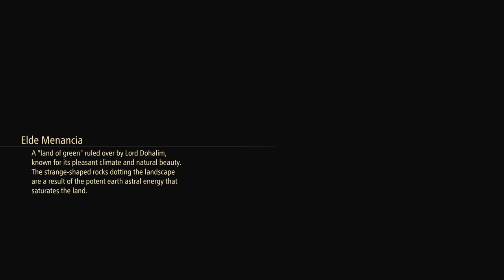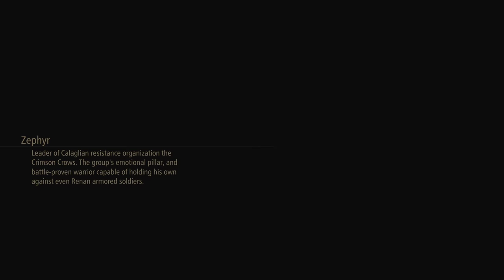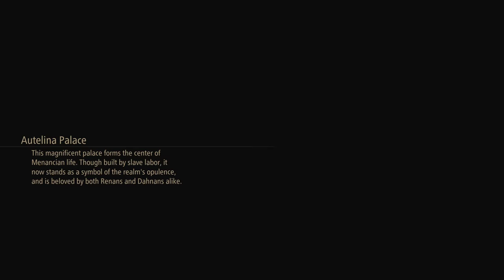Tales of Arise - Let's Play Part 21: Autelina Palace